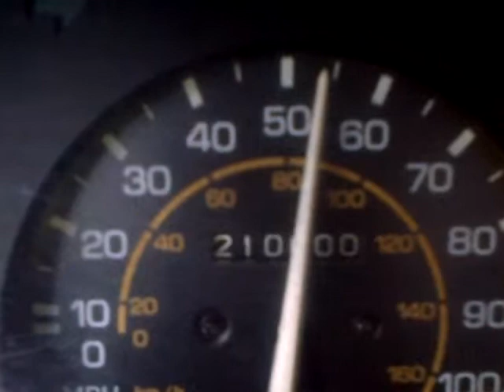1991 Toyota Tercel hits 210,000 Miles 9-5-12 90605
Little Blue